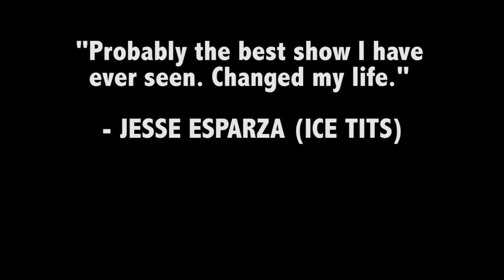Boston Boys: The Musical @ iO West Main Stage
On February 27, 6:30PM at the Upright Citizens Brigade Theater, you can see the ever so slightly talked about SPANK show: BOSTON BOYS: THE MUSICAL! (Parody of JERSEY BOYS)

This is a story about a band who knew a guy who knew a guy who knew a guy. The Boston Boys: Jonny, Markie, Matty, and Joey got their start in the suburbs of Boston, Massachusetts. You know, where Marky Mark is from. Follow this 1950s-60s style band as they do all that a band does...sing songs, meet chicks, sing songs, get drunk, sing songs, get in fights, and lead up to the grand reunion show at the one and only Fenway Park!

Written by Manny Hagopian
Directed by Scott Davis
Musical Direction by Bryan Blaskie
Guitar: Devin McNichol
Drums: Dave Pino

Featuring...

James Ross
Andrew Pifko
Matt Figueira
Manny Hagopian
Marguerite Insolia
Kat Radley
Adam Catino
Matt Manser